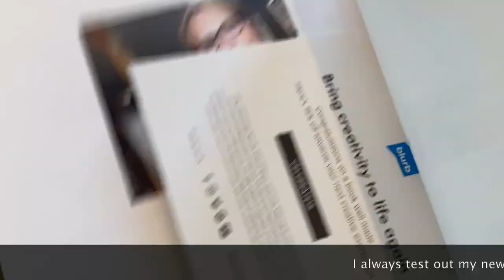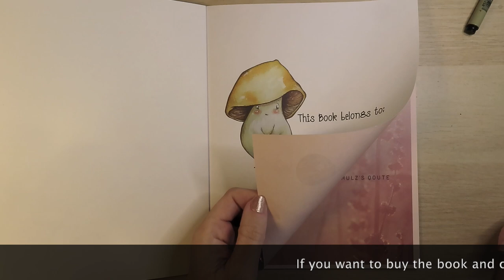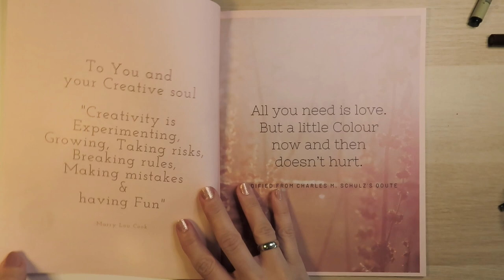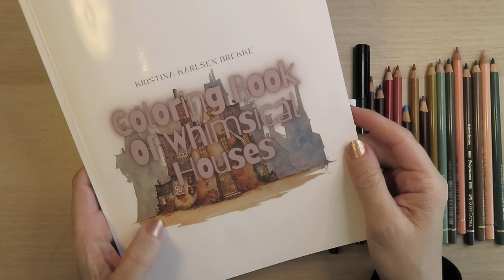TESTING my NEW Coloringbook | Illustration | by LadyKikki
Hi guys!
I´ve just tested out my NEW coloringbook, and I´m really satisfied.
It did not take promarkers well, it bleeds through, but that is pretty standard. I was happy to see that it took inkpens. But again, be careful, every pen is different. Try on a small area first.

Something else I did for you guys today was to put subtitles on my bookweek illustration, the troll and the fairy. AND if you want you can get a FREE image/illustration by mail digitally, that you can enjoy and color in. Make sure to tag me if you share it. I would love to see it. And just leave a comment on that video. You can print out images on thin watercolor paper(be sure that you printer can handle it first.)

Now! Back to this.. My coloringbook can be bought on Amazon. there has been some issues with it being out of stock, but if you order it it should be in stock, they just send your order to the printer. Link down below, coloringbook 2.

Let me know what you think! Love reading your comments ;)

Lots of Love from me to YOU :)

My Etsyshop

Coloringbook 2(Amazone)

imovie